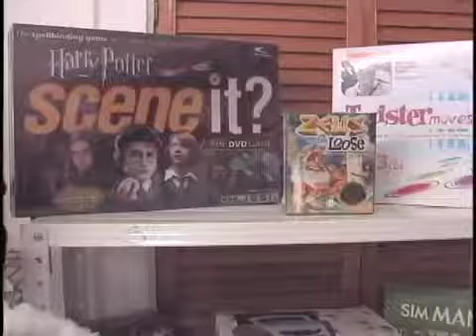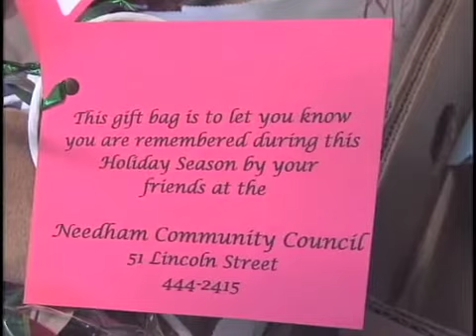Needham Community Council Toy Drive 2010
Each year thousands of kids across the united states go without during the Holiday, however thanks to the generosity of Needham Families and the efforts of the Needham Community Council families in Needham who are struggling will get the help they need.